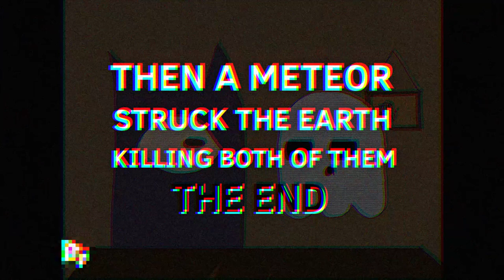Luce And Duppy // Episode 1 - "Salt"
in an alternate universe